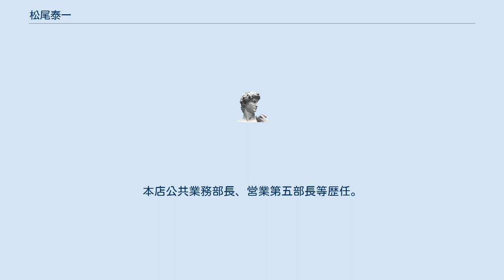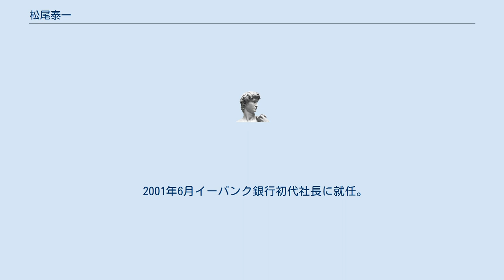松尾泰一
松尾 泰一（まつお たいいち、1947年12月31日 - ）は、日本の実業家。
イーバンク銀行（現楽天銀行）の創業者である。
父は東京高速道路の設立メンバーである松尾謙一。
麻布中学校・高等学校、東京大学経済学部を経て、1971年日本長期信用銀行に入行。
1973年8月から2年間通産省に出向。
1982年、支店長代理としてロンドンに赴任。
その後、証券子会社LTCB　Intl.　Exectiv Directerに転じ、1987年帰国。
1994年ハーバード大学ハーバード・ビジネス・スクール (AMP) 卒。
本店公共業務部長、営業第五部長等歴任。
 日本長期信用銀行の国有化により、1998年10月から自宅待機となる。
これを機に以後4か月間パソコンとインターネットを勉強する。
1999年2月、日本長期信用銀行を退職し伊藤忠商事に転職。
金融開発担当部長として日本オンライン証券（現カブドットコム証券）の設立に携わる。
 世界に先駆けて携帯電話を使った少額決済に特化したネット銀行を設立すべく伊藤忠商事を退社。
若山健彦（元アセットインベスターズ社長）、河野貴輝（TKP社長）両氏と共に2000年1月日本電子決済企画を設立。
 同年4月に大蔵官僚で元財務官の行天豊雄や、日本長期信用銀行の先輩である社会基盤研究所社長の平尾光司らと、「イーバンク銀行」設立構想記者説明会でネット銀行『eBANK』の設立を発表。
 2001年6月イーバンク銀行初代社長に就任。
2008年9月、大株主等からの自己資本比率引上げ要請を受け、楽天グループより大型の資本を受け入れ、2009年3月末、銀行経営から退く。
 音楽（Jazz）好き、自動車好きで知られる。
ちなみに最初の車は、東京大学合格時に両親から贈られたフェアレディSR311。
2005年時点ではACコブラ Mark4を所有していた。
 ジェット証券の土井宏文は日本長期信用銀行での部下であった。
 楽天の三木谷浩史とは1997年と比較的早い時期に出会っている。
松尾が楽天市場に出店したいと考えて楽天を訪問したときに、三木谷が直接相手をしたためである。